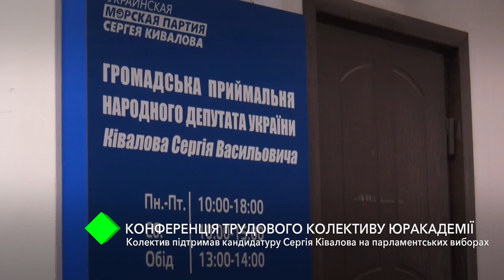Трудовой коллектив Юракадемии поддержал кандидатуру Сергея Кивалова на парламентских выборах